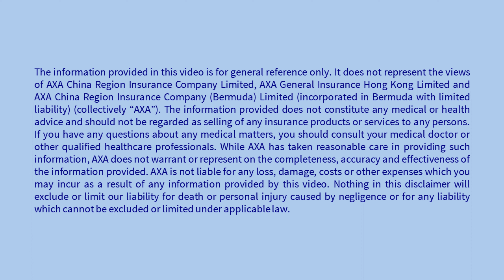【AXA安盛健康同步 x 輝瑞香港呈獻】職場心理：克服職業倦怠，重拾身心平衡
講者︰姚永鏗醫生，精神科專科醫生；高天娜女士，Good Peoples 創辦人